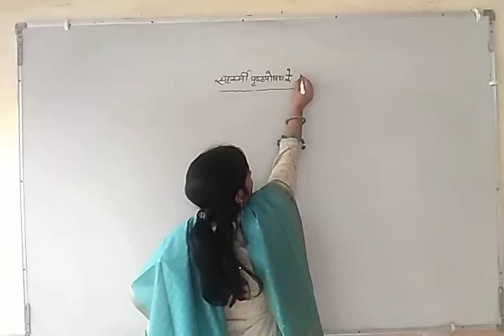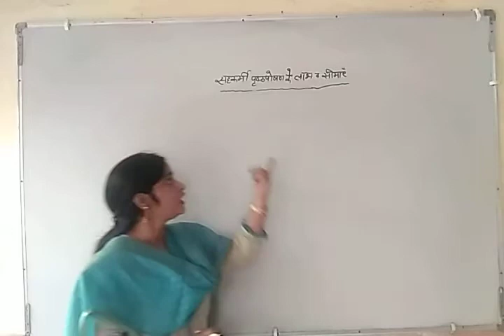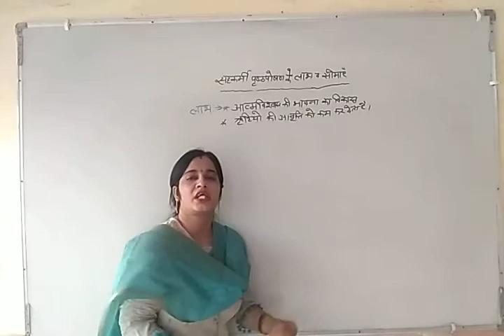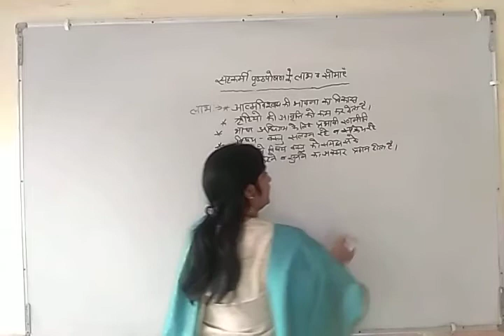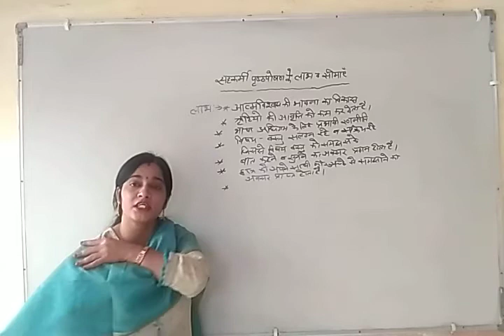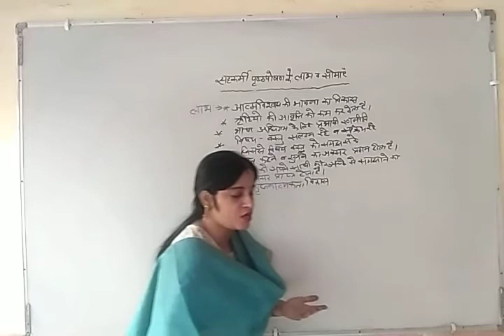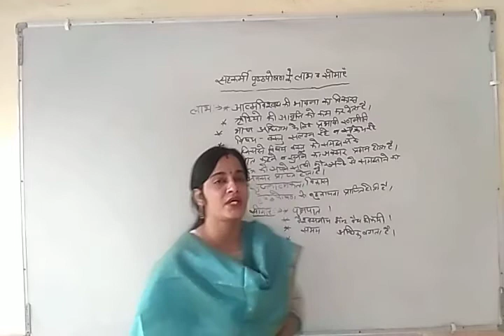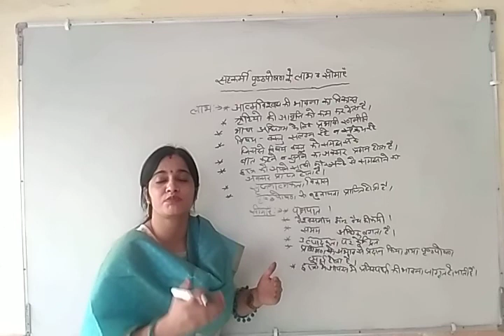सहकर्मी पृष्ठपोषण का लाभ व सीमाएं